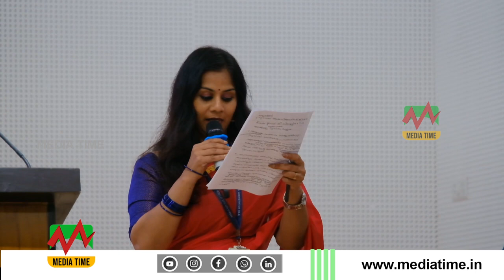NEWS ROUND UP 28 09 2024